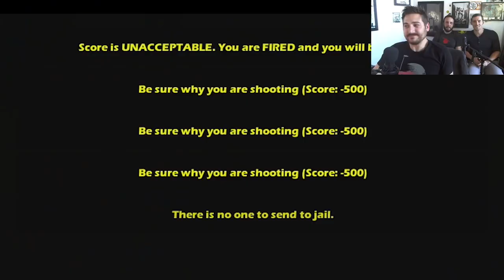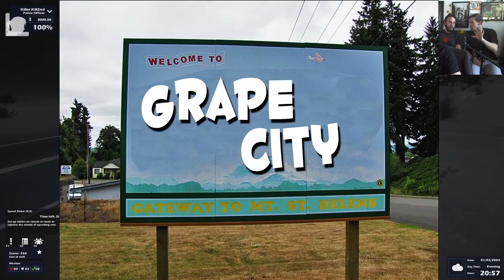WE F*CK CRIME - Enforcer Gameplay! Part 1!